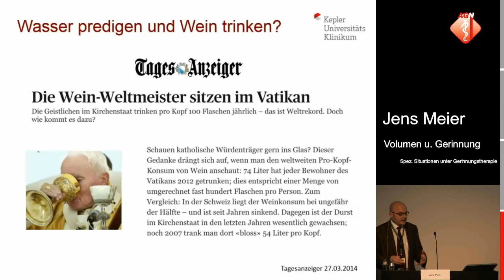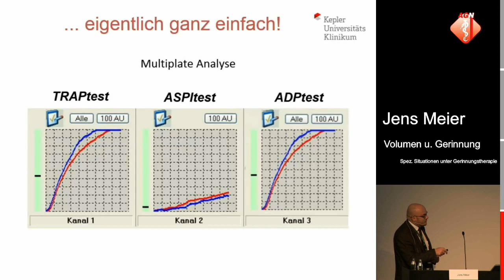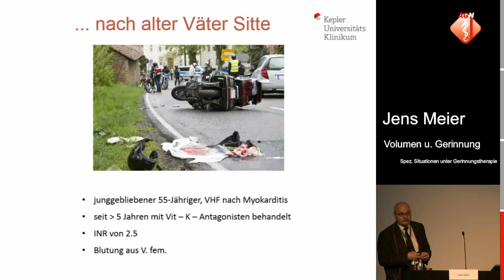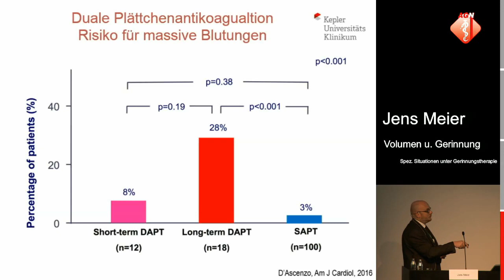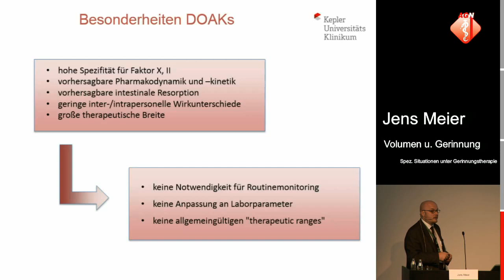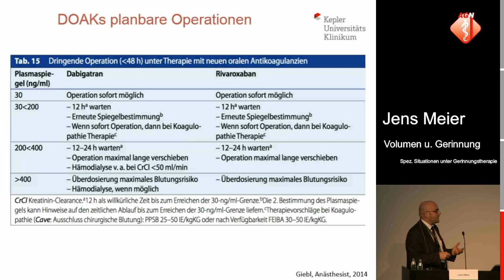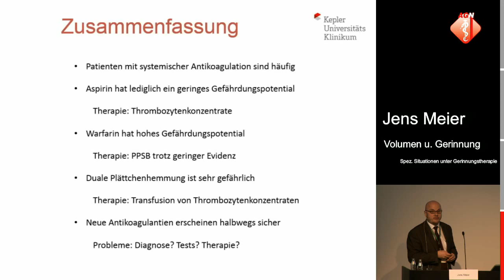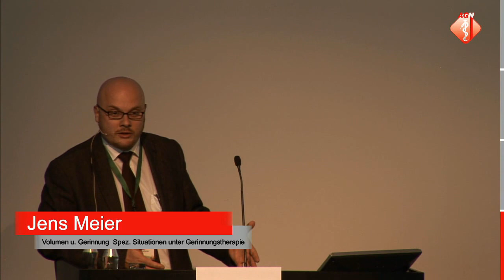Volumen und der antikoagulierte Patient - Jens Meier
Das alternde Patientengut wirft neue Fragen auf.
Viele der Patienten sind mit blutverdünnenden Medikamenten vorbehandelt.

Was bedeutet dies für die Behandlung in der Notfallmedizin?